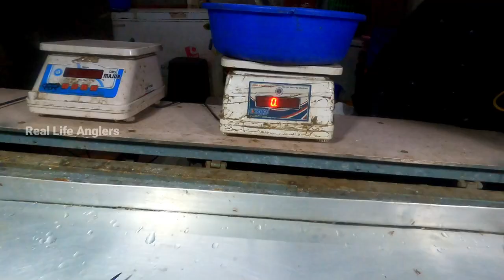ഇതാണ് ചാലിയത്തെ GT🎣 Fishing Channel malayalam,